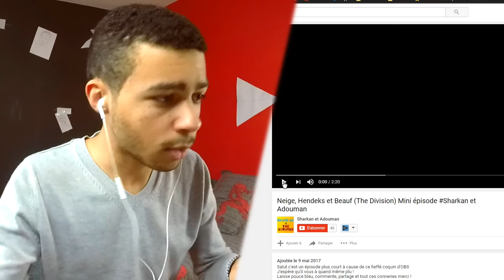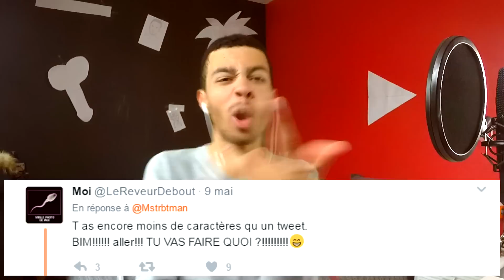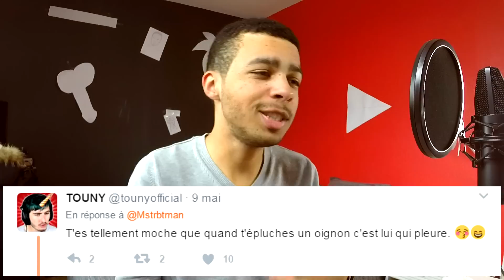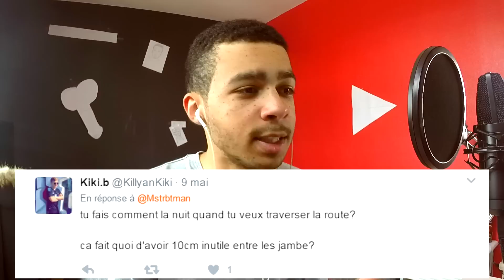JE ME FAIS CLASHER SUR TWITTER...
Aujourd'hui, je me fais insulter / clasher par les abonnés.
Oui ça ressemble à la vidéo d'Amixem "Youtubers vs abonnés : le grand clash " mais ce n'était absolument pas prévu.

Bonne vidéo à tous mes gazelles ! (Oui cette expression pue la merde. Mais j'aime bien)